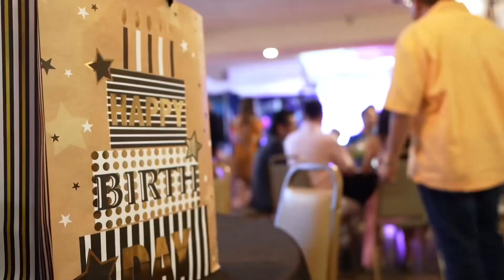LongChau's Birthday- Oregon 6/29/2023